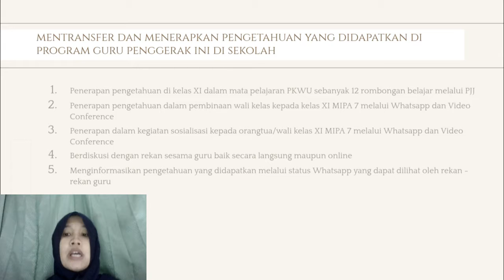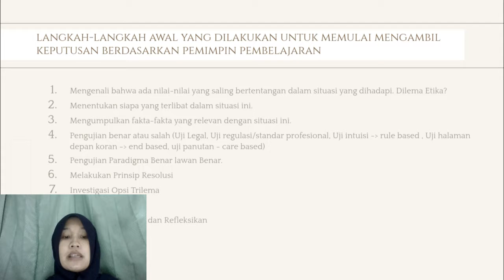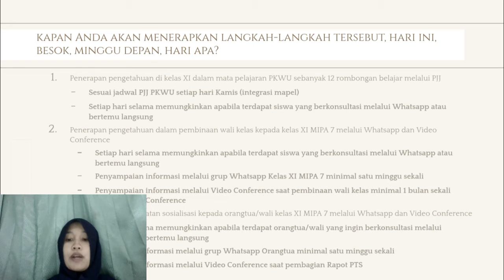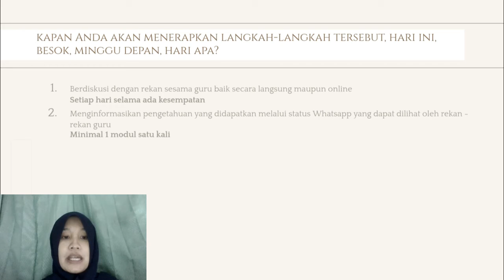Jurnal Monolog Refleksi